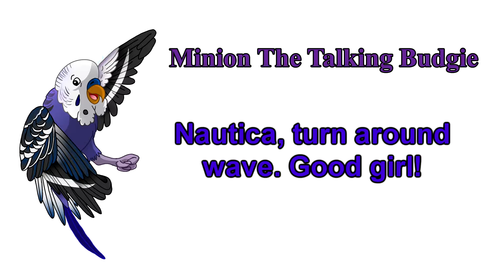Minion The Talking Budgie Turn Around Wave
Time for another Minion The Talking Budgie video. I filmed this one before my trip and began editing then. I didn't finish it though and only added the last subtitles today on Jan 3rd 2021.  Minion has two new words since this video. "Paid" and "Dumb".  Perhaps I can get him to say those into the mic. So he has learned my commands for Nautica's tricks and says, "Nautica Wave. Turn around." I wish she'd do it when he says it. that would be funny.